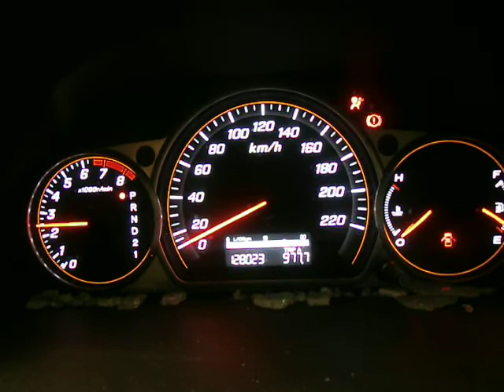WRECKING 2005 HONDA CRV ENGINE 2.4, AUTOMATIC (C15000)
We are currently wrecking this 2005 HONDA CRV ENGINE 2.4, AUTOMATIC (STOCK C15000).